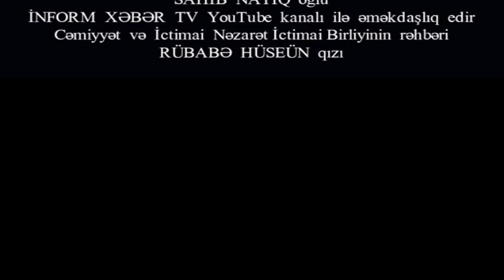İnform Xəbər TV , Şəhid Bərdə rayon , ķanala abunə olmağı unutmayın.